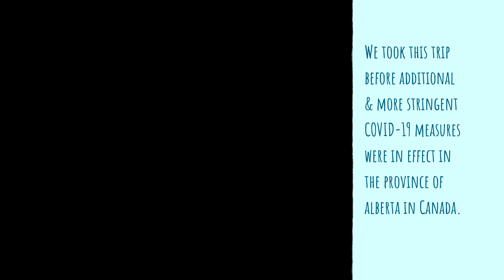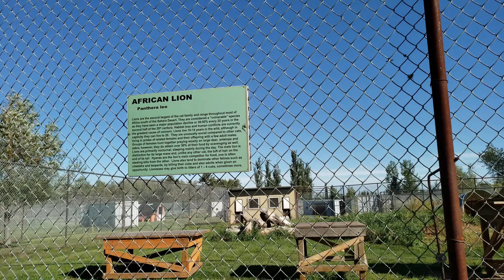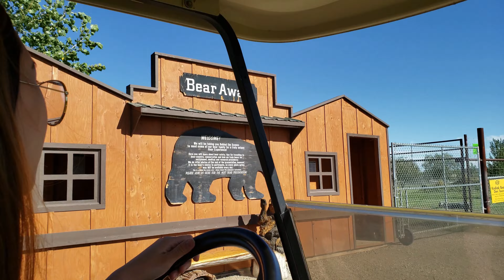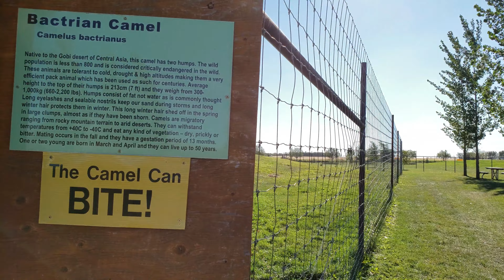Innisfail Alberta Summer Escape! 🌞| Filipino In Canada Vlog | Team Lopez Fam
Alamin ang Katotohanan! Filipino in Canada Vlog | Team Lopez Fam"
Maraming first time na nangyari sa video na ito, pramis mga friends! Mula sa pag drive ng golf cart, encounter with the camels at bears hanggang sa pagbisita sa sunflower maze! Laughtrip na naman 'to mga beshies :D